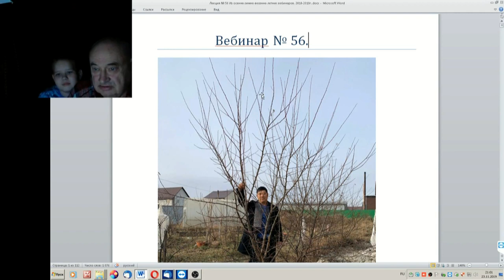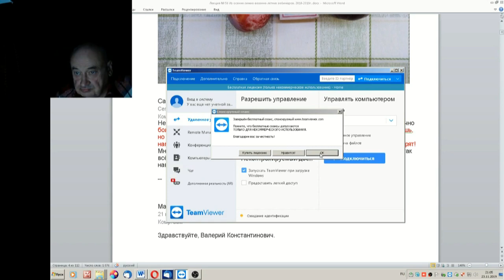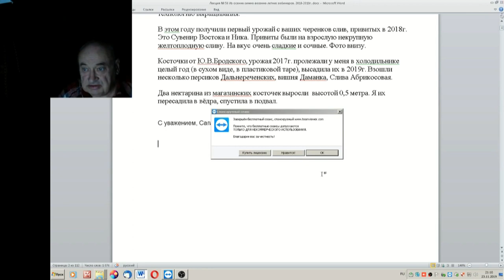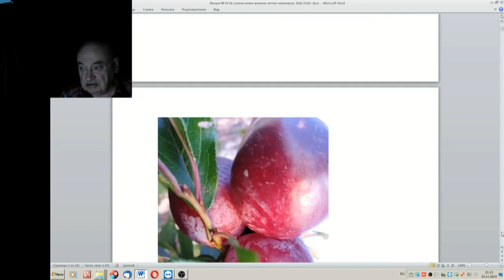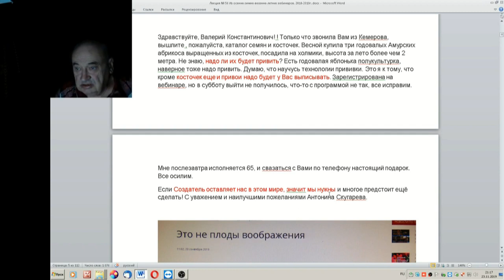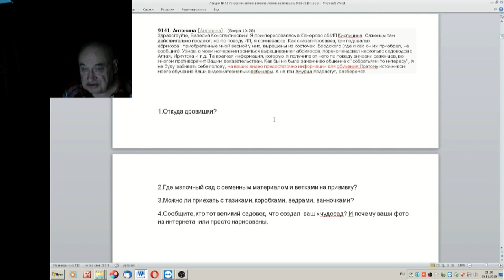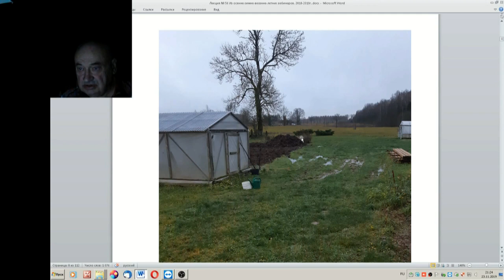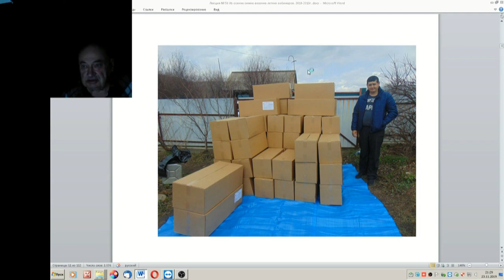56 ч 1 Ответы на вопросы из писем